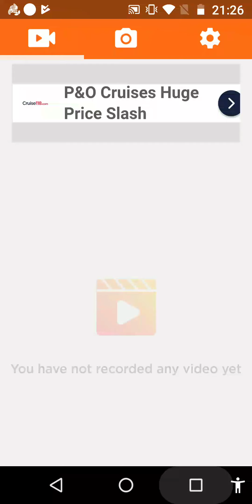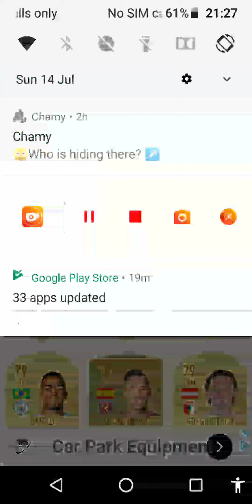Turn volume up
Ples sub if new